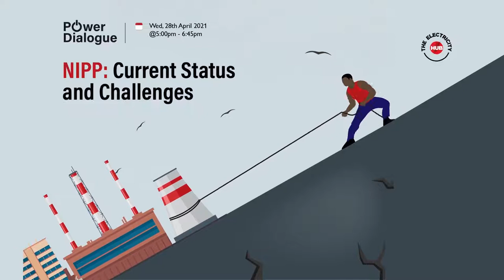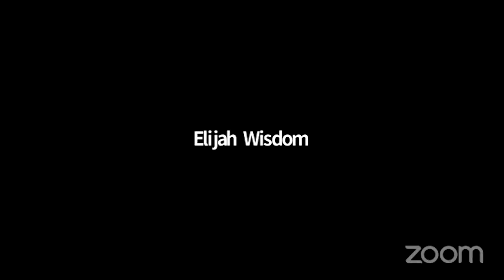April 2021 Power Dialogue: NIPP - Current Status and Challenges